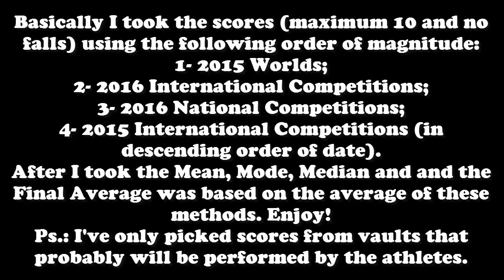Rio 2016: WAG Vault Event Final - Simulating the Results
Basically I took the scores (maximum 10 and no falls) using the following order of magnitude:
1- 2015 Worlds;
2- 2016 International Competitions;
3- 2016 National Competitions;
4- 2015 International Competitions (in descending order of date).
After I took the Mean, Mode, Median and the Final Average was based on the average of these methods. Enjoy!
Ps.: I've only picked scores from vaults that probably will be performed by the athletes.

Including:  Elissa Downie; Giulia Steingruber; Hong Un Jong; Marcia Videaux; Maria Paseka;  Oksana Chusovitina; Simone Biles; Wang Yan